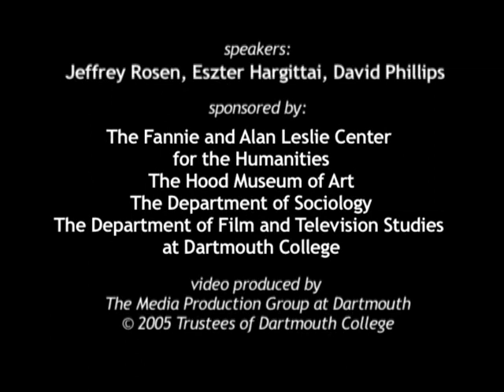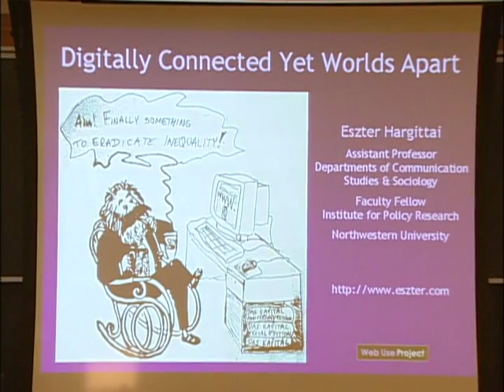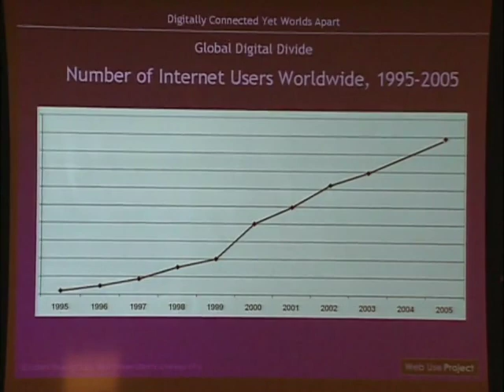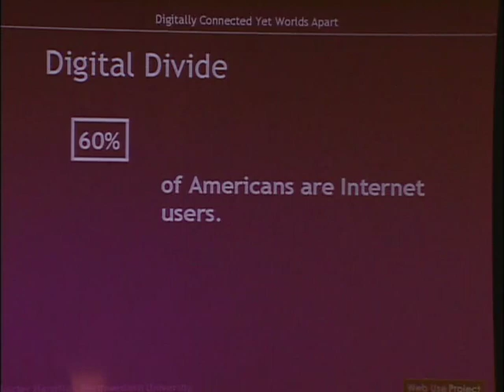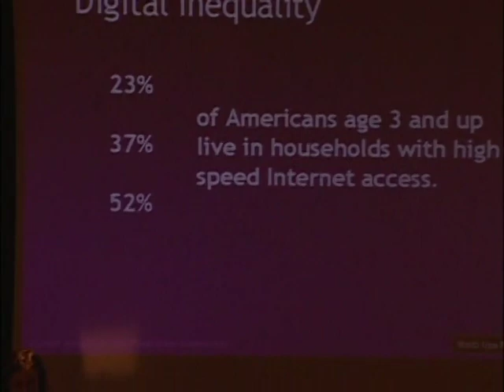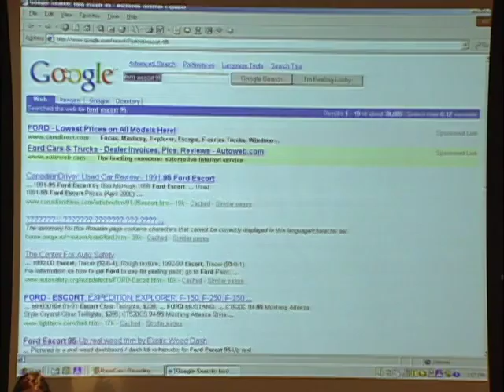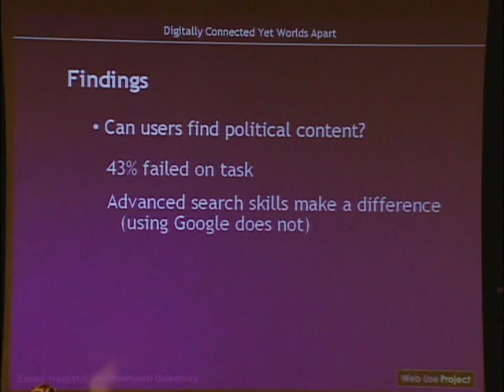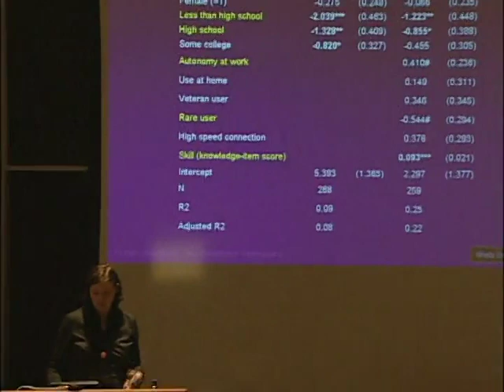Conference on Cyber-Disciplinarity (May 13-14, 2005) Session 2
Cyber-Disciplinarity Humanities Institute Conference
[Spring 2005]
Leslie Center for the Humanities
Dartmouth College

Humanities Institute directed by Prof. Mark Williams (Dept of Film and Television Studies)

Conference on Cyber-Disciplinarity (May 13-14)
Session 2: Freedoms and Access in the Digital Age
0:21
Speaker: Mikhail Gronas, Dept. of Russian
Introduction of Jeffrey Rosen, Eszter Hargittai, and David Phillips

4:28
Speaker: Jeffrey Rosen, George Washington University Law School
Paper Title: "The Silver Bullet: Protecting Privacy and Security Through Law and Technology"

30:58
Speaker: Eszter Hargittai, Dept. of Communication Studies, Northwestern University
Paper Title: "Digitally Connected Yet Worlds Apart"

59:42
Speaker: David Phillips, Dept. of Radio-Television-Film, University of Texas
Paper Title: "From Freedom to the Management of Personally-Identified Information: Toward a Political Economy of Privacy and Identity"

1:33:17
Session 2 Q&A Session
Speakers: Jeffrey Rosen, Eszter Hargittai, David Phillips

This 2005 Humanities Institute at Dartmouth College was directed by Mark Williams, Associate Professor and Chair of the Department of Film and Television Studies. The assembled scholars met weekly to share their relevant scholarship and also organized two conferences in order to initiate a trans-disciplinary survey of critical issues attendant to the rise of cyber-culture.

In particular, we considered the effects of cyber-culture on "discipline," in terms of both specific disciplines of knowledge and broader modes of social surveillance. The rise of cyber-culture and new media presents significant challenges and opportunities to academic disciplines, within and beyond the Humanities. Technologies such as personal computers, digital databases, and the internet continue to transform how scholars research, teach, and publish.

For some scholars, their very object of study has been altered. For still others, cyber-culture has afforded innovations in methodology, collaboration, and practical application. Beyond these developments, cyber-culture also includes broad cultural and social transformations, from changes in work patterns and entertainment forms to the rise of global commerce and new definitions of the nation-state. For many, these changes index the emergence of a new form of global surveillance and power.  For this truly inter-disciplinary Humanities Institute, we assembled 26 artists, scholars, and public intellectuals to investigate these issues together in considerable detail.

Our colleague Ursula Frohne was expected to co-direct the Institute, but was unable to attend due to illness.

Thanks to Lauren Spencer for her help preparing the videos for public access!